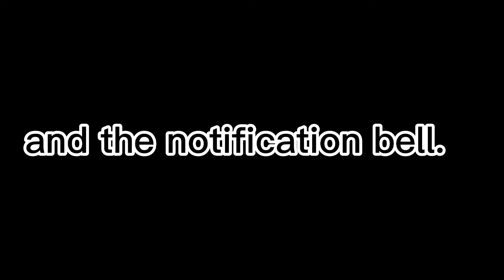WELCOME!!! NARRATED IN BRITISH ENGLISH ^_^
kingdomofgrea britain
informationabout nitedkingdom